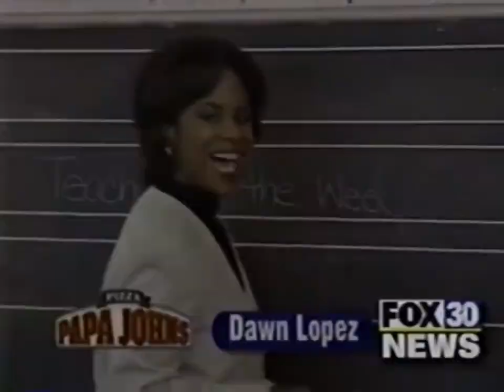Fox Kids Dec 1, 2001 Watch An All New Medabots Next Saturday Morning At 9:30 am Only On Fox Kids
Time To Robattle To The Metabee Bot Yo Ikki My Meta Fighter Yells Commands Cause He's A Real Kick Starter And The Crowd Hey Ho. Watch An All New Medabots Next Saturday Morning at 9:30 am Only On Fox Kids.